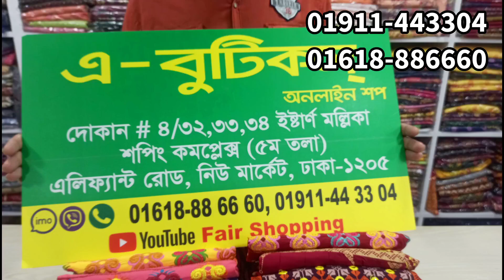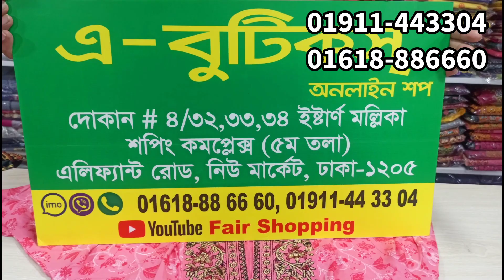নতুন ডিজাইনের ওয়ান পিছ টপস কিনে নিন পাইকারি দামে।